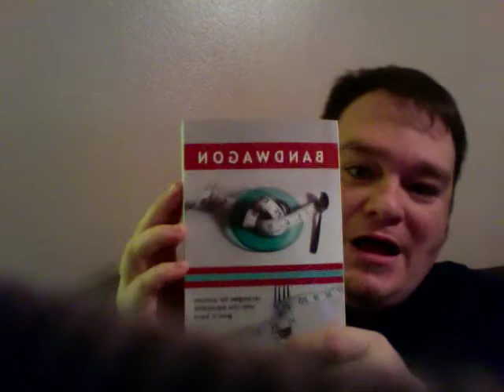Happy New Years & Hello!!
My first Vlog with a mini introduction to who I am and my weight loss journey.